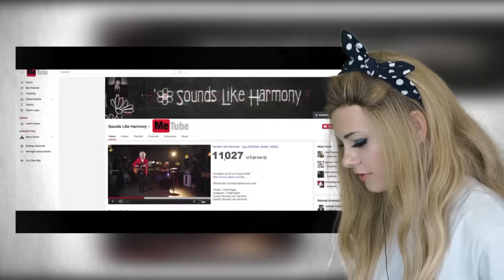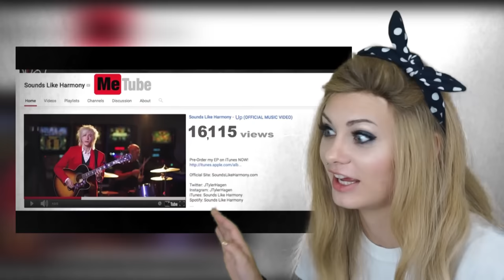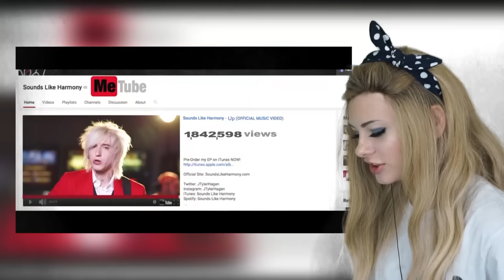GIRLFRIEND REACTS TO BOYFRIEND CHEATING?! | HeyThereImShannon